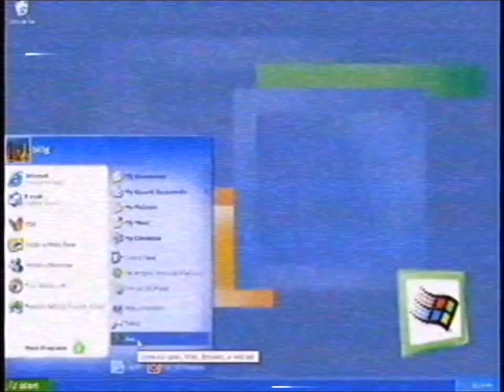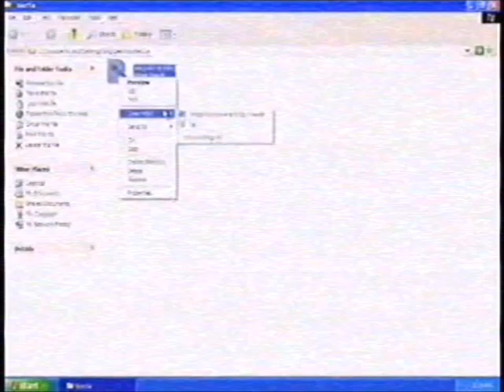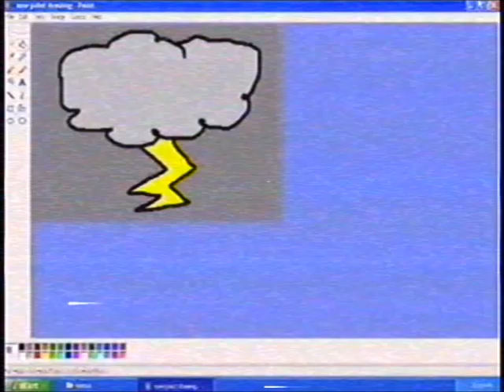Alternate Universe Windows XP Footage